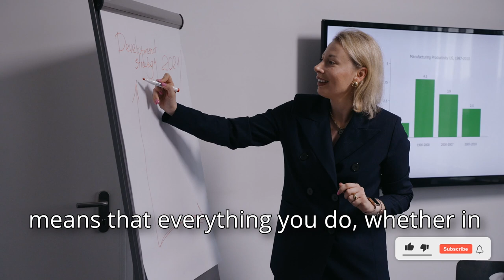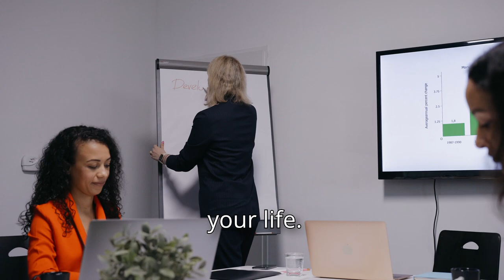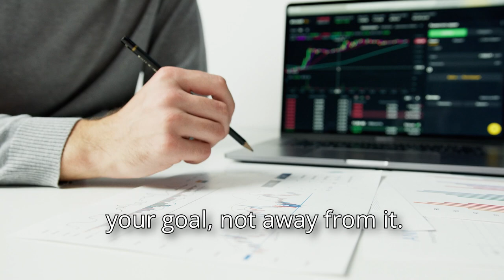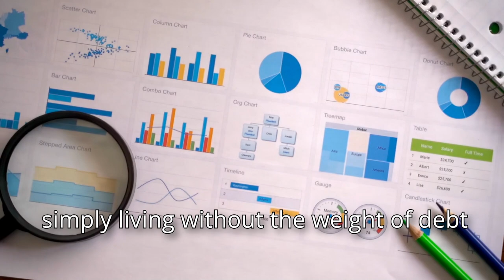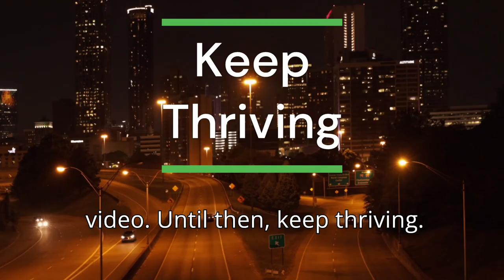Habit 2 - Begin With The End In Mind | Why Knowing Your Destination Changes Everything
Are you living each day with a clear vision of where you want to end up?

n this video, we dive into Habit 2 of Stephen Covey's "The 7 Habits of Highly Effective People": Begin with the End in Mind. This powerful habit is all about envisioning your goals, creating a clear vision for your future, and planning the steps needed to achieve them. Whether you're setting personal milestones, career objectives, or life goals, this habit is essential for success.

We explore practical strategies to help you define your end goals, develop a clear roadmap, and stay focused on what truly matters. Watch as we break down the key principles of starting with the end in mind, and learn how this mindset can transform your approach to life, work, and relationships.